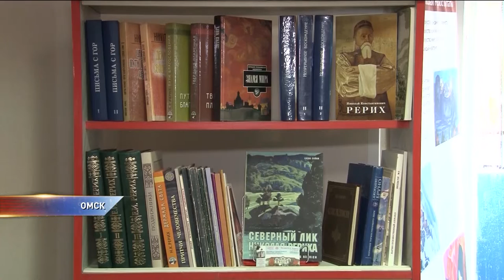В Омске открылась комната Николая Рериха